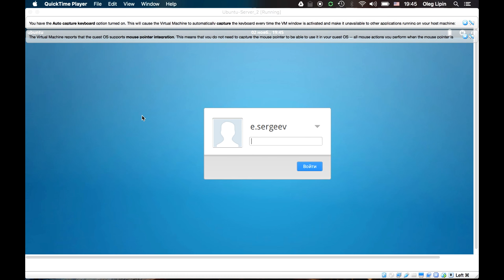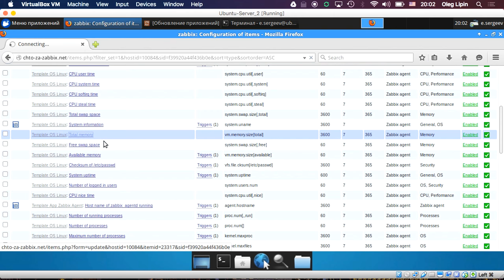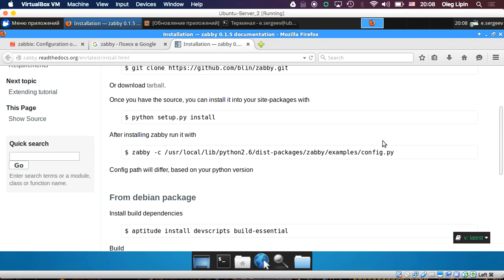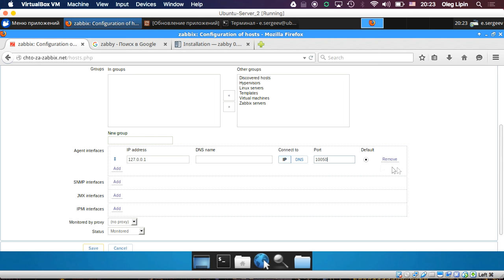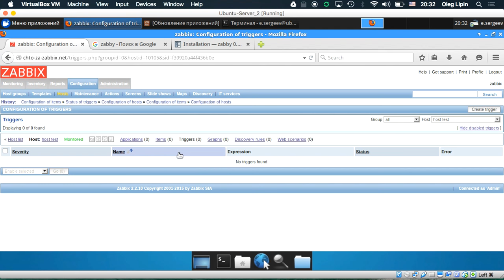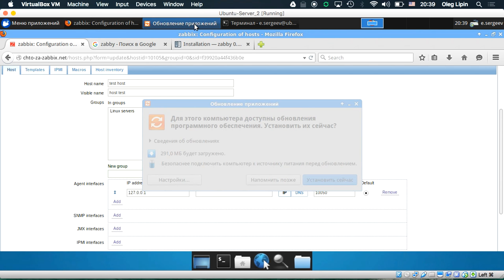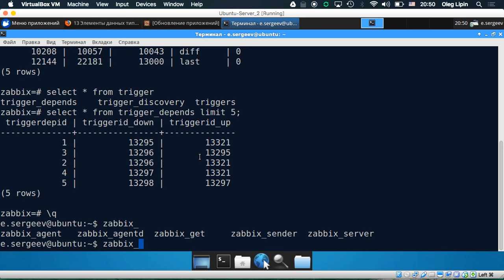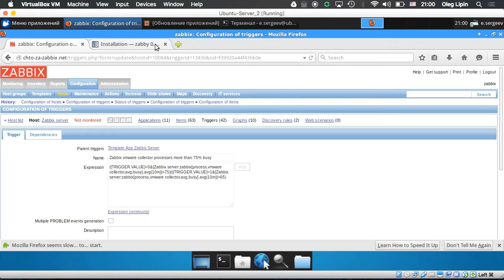Обзор системы мониторинга Zabbix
Общий обзор системы мониторинга Zabbix. Что система может и как настроить.